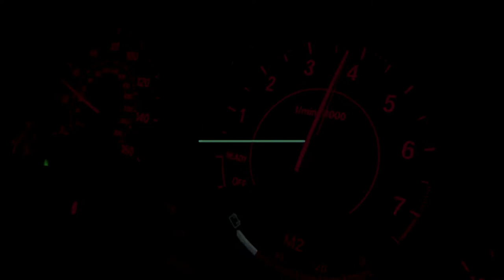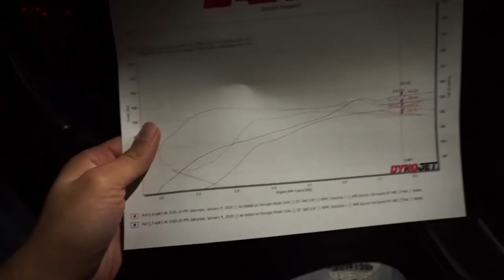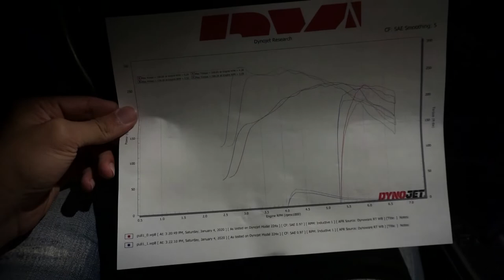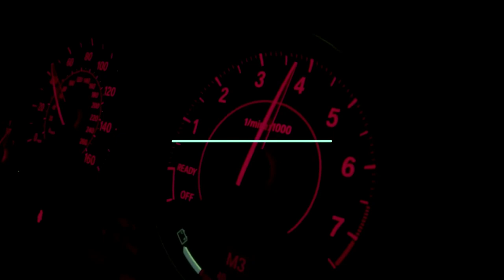JB4 tuned BMW 340I dyno and Dinan tuned 328I dyno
In this video we tuned the 340I and took both the 340i and 328i on dyno to see how much they were pulling and the results were great 👍🏻.